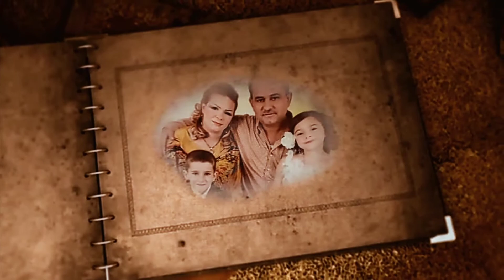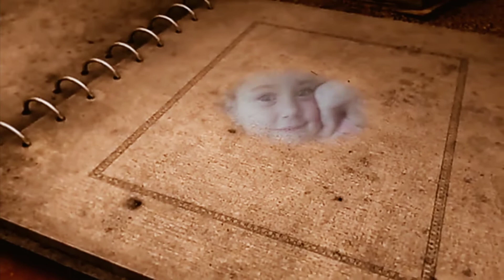اغنية بيسان اسماعيل🌹أنت وينك🌹 ❤️💔تهديها لابيها المفقود ❤️